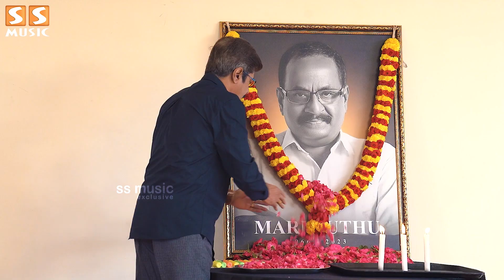அவரு சாவோட விளிம்ப ஏற்கனவே பாத்துட்டாரு 😭 - Jiva Ravi | Ethirneechal Marimuthu Condolence Meet